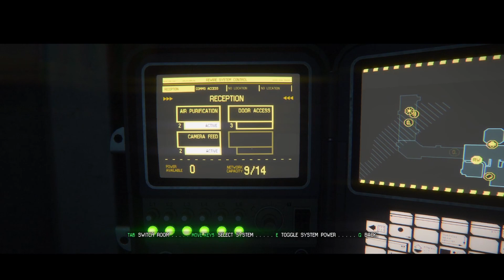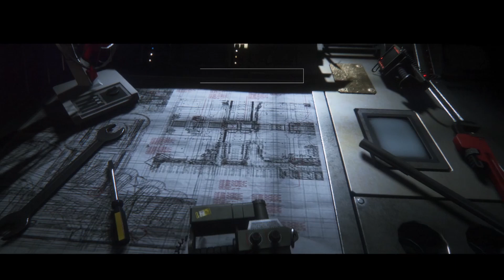ITS COMING! || Alien: Isolation - Part 4